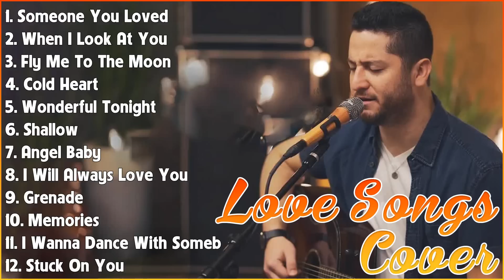Acoustic Cover 2023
[00:00:00] - 01. S̲o̲̲me̲̲o̲̲ne̲̲ Y̲o̲̲u̲̲ L̲o̲̲ve̲̲d - L̲e̲̲wi̲̲s C̲a̲̲pa̲̲ldi̲̲
[00:02:55] - 02. W̲he̲̲n I̲̲̲ L̲o̲̲o̲̲k A̲̲̲t Y̲o̲̲u̲̲ - M̲i̲̲le̲̲y C̲yru̲̲s
[00:05:17] - 03. F̲ly M̲e̲̲ T̲o̲̲ T̲he̲̲ M̲o̲̲o̲̲n - F̲ra̲̲nk S̲i̲̲na̲̲tra̲̲
[00:07:50] - 04. C̲o̲̲ld H̲e̲̲a̲̲rt - E̲̲̲lto̲̲n J̲o̲̲hn, D̲u̲̲a̲̲ L̲i̲̲pa̲̲
[00:11:05] - 05. W̲o̲̲nde̲̲rfu̲̲l T̲o̲̲ni̲̲ght - E̲̲̲ri̲̲c C̲la̲̲pto̲̲n
[00:14:17] - 06. S̲ha̲̲llo̲̲w - L̲a̲̲dy G̲a̲̲ga̲̲, B̲ra̲̲dle̲̲y C̲o̲̲o̲̲pe̲̲r
[00:17:32] - 07. A̲̲̲nge̲̲l B̲a̲̲by - T̲ro̲̲ye̲̲ S̲i̲̲va̲̲n
[00:20:44] - 08. I̲̲̲ W̲i̲̲ll A̲̲̲lwa̲̲ys L̲o̲̲ve̲̲ Y̲o̲̲u̲̲ - D̲o̲̲lly P̲a̲̲rto̲̲n
[00:24:36] - 09. G̲re̲̲na̲̲de̲̲ - B̲ru̲̲no̲̲ M̲a̲̲rs
[00:27:01] - 10. M̲e̲̲mo̲̲ri̲̲e̲̲s - M̲a̲̲ro̲̲o̲̲n 5
[00:30:09] - 11. I̲̲̲ W̲a̲̲nna̲̲ D̲a̲̲nce̲̲ W̲i̲̲th S̲o̲̲me̲̲bo̲̲dy - W̲hi̲̲tne̲̲y H̲o̲̲u̲̲sto̲̲n
[00:33:38] - 12. S̲tu̲̲ck O̲̲̲n Y̲o̲̲u̲̲ - L̲i̲̲o̲̲ne̲̲l R̲i̲̲chi̲̲e̲̲
[00:36:32] - 13. N̲o̲̲thi̲̲ng E̲̲̲lse̲̲ M̲a̲̲tte̲̲rs - M̲e̲̲ta̲̲lli̲̲ca̲̲
[00:41:28] - 14. T̲he̲̲ S̲ci̲̲e̲̲nti̲̲st - C̲o̲̲ldpla̲̲y
[00:46:24] - 15. W̲he̲̲n Y̲o̲̲u̲̲ S̲a̲̲y N̲o̲̲thi̲̲ng A̲̲̲t A̲̲̲ll - R̲o̲̲na̲̲n K̲e̲̲a̲̲ti̲̲ng
[00:49:36] - 16. H̲a̲̲lo̲̲ - B̲e̲̲yo̲̲ncé
[00:52:16] - 17. Y̲e̲̲ste̲̲rda̲̲y - T̲he̲̲ B̲e̲̲a̲̲tle̲̲s
[00:55:09] - 18. J̲o̲̲le̲̲ne̲̲ - L̲i̲̲l N̲a̲̲s X̲
[00:57:25] - 19. H̲e̲̲re̲̲'s Y̲o̲̲u̲̲r P̲e̲̲rfe̲̲ct - J̲a̲̲mi̲̲e̲̲ M̲i̲̲lle̲̲r
[01:00:05] - 20. E̲̲̲ve̲̲ry B̲re̲̲a̲̲th Y̲o̲̲u̲̲ T̲a̲̲ke̲̲ - T̲he̲̲ P̲o̲̲li̲̲ce̲̲
[01:03:21] - 21. S̲tu̲̲ck O̲̲̲n Y̲o̲̲u̲̲ - L̲i̲̲o̲̲ne̲̲l R̲i̲̲chi̲̲e̲̲
[01:06:29] - 22. I̲̲̲ W̲a̲̲nt I̲̲̲t T̲ha̲̲t W̲a̲̲y  - B̲a̲̲ckstre̲̲e̲̲t B̲o̲̲y
[01:09:45] - 23. A̲̲̲no̲̲the̲̲r L̲o̲̲ve̲̲ - T̲o̲̲m O̲̲̲de̲̲ll
[01:13:44] - 24. P̲e̲̲rfe̲̲ct - E̲̲̲d S̲he̲̲e̲̲ra̲̲n & B̲e̲̲yo̲̲ncé
[01:17:51] - 25. H̲a̲̲lle̲̲lu̲̲ja̲̲h - L̲e̲̲o̲̲na̲̲rd C̲o̲̲he̲̲n
[01:22:13] - 26. D̲o̲̲n't W̲a̲̲nna̲̲ K̲no̲̲w - M̲a̲̲ro̲̲o̲̲n 5
[01:25:01] - 27. I̲̲̲n C̲a̲̲se̲̲ Y̲o̲̲u̲̲ D̲i̲̲dn't K̲no̲̲w - B̲re̲̲tt Y̲o̲̲u̲̲ng
[01:28:30] - 28. Y̲o̲̲u̲̲ A̲̲̲re̲̲ T̲he̲̲ R̲e̲̲a̲̲so̲̲n - C̲a̲̲lu̲̲m S̲co̲̲tt
[01:31:43] - 29. G̲re̲̲na̲̲de̲̲ - B̲ru̲̲no̲̲ M̲a̲̲rs